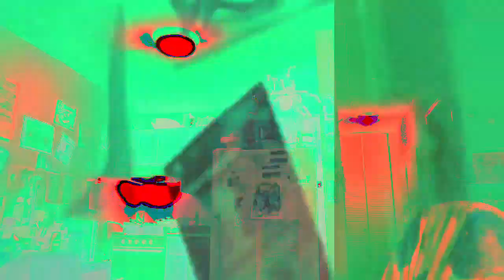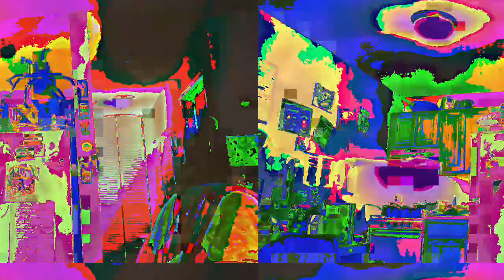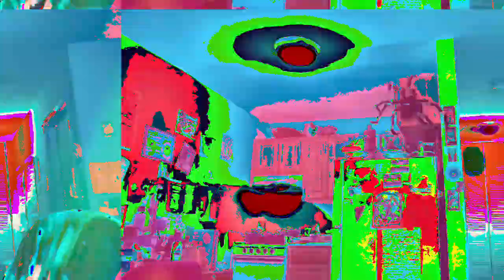[EPILEPSY WARNING] Movie 23 02 23 17h23m26s *Photosensitivity Warning*